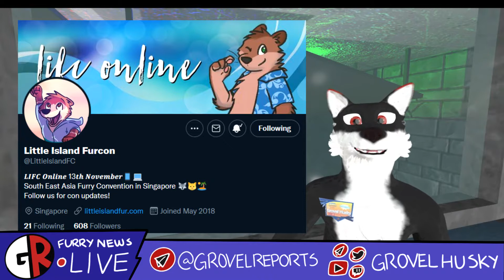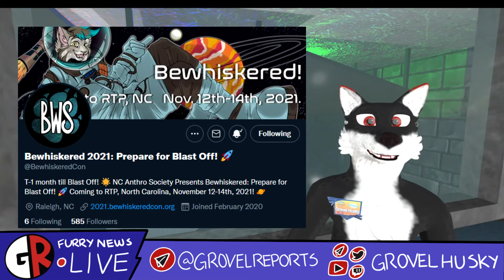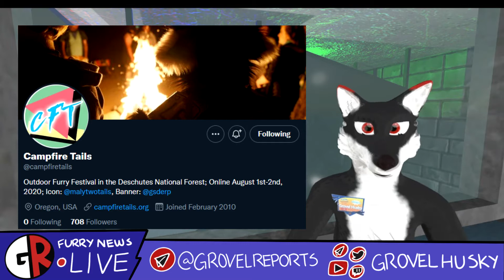Virtual & Physical Furry Convention Highlights - Grovel Reports Nov 8th 2021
Hello and welcome to the weekly highlights!

Banners used in the channel were made by Slushi